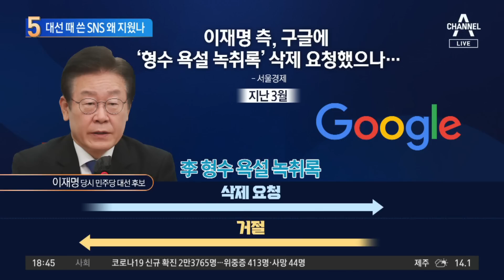대선 때 쓴 SNS 왜 지웠나…이재명 ‘흔적 지우기’? | 뉴스TOP 10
대선 때 쓴 SNS 왜 지웠나…이재명 ‘흔적 지우기’?

■ 방송일 : 2022년 11월 14일 (월요일)
■ 진행 : 김종석 앵커
■ 출연 : 김재원 전 국민의힘 최고위원, 김준일 뉴스톱 대표, 이현종 문화일보 논설위원, 허주연 변호사

[김종석 앵커]
대선 기간이 한창이었던 1월과 3월 사이의 글 말고도 작년 8월, 물론 대장동 의혹 글만 지운 건 아닙니다만, SNS 글들을 삭제하고 있다. 어떻게 받아들이세요?

〈평일〉
08시 50분 김진의 돌직구 쇼
12시 00분 뉴스A 라이브
17시 20분 뉴스TOP10
19시 00분 뉴스A

〈주말〉
12시 10분 토요랭킹쇼·뉴스A 라이브
19시 00분 뉴스A